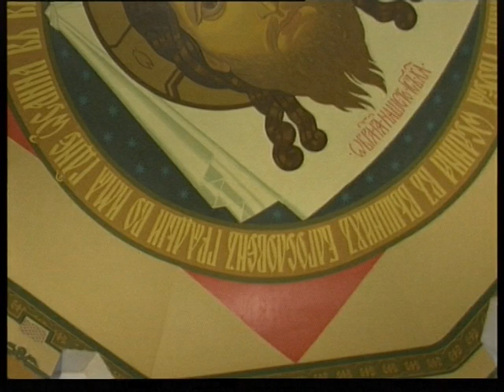ortodox Cherch Solomatin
Магнитогорский корреспондентский пункт ЧГТРК - церковный художник Соломатин, Magnitogorsk correspondent offise of ChGTRK - ortodox cherch paiter Solomatin